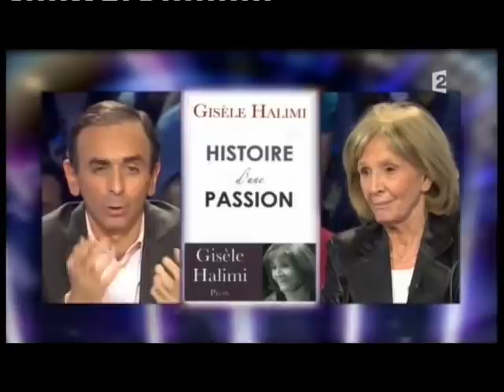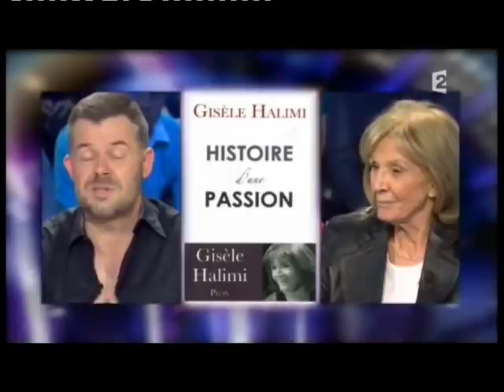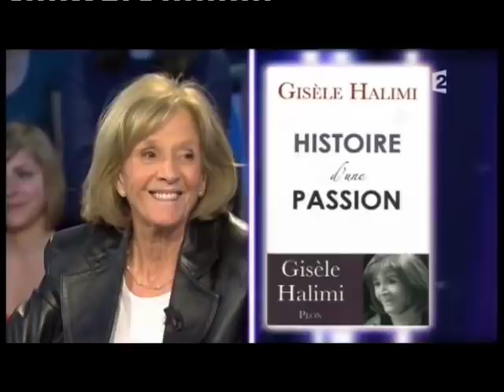Gisèle Halimi - On n’est pas couché 7 mai 2011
Gisèle Halimi
Livre "Histoire d’une passion" (Plon)
7 mai 2011
Laurent Ruquier avec Eric Zemmour et Eric Naulleau
France 2